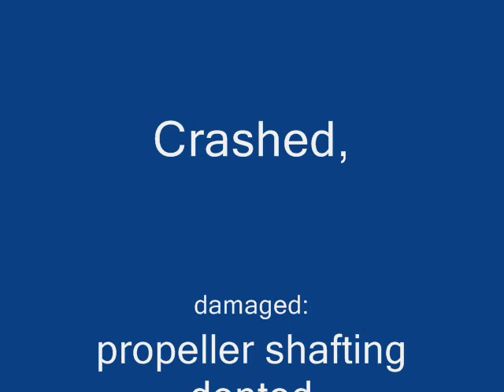CESSNA 745 second try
My second flight for my CESSNA 745 when it crash